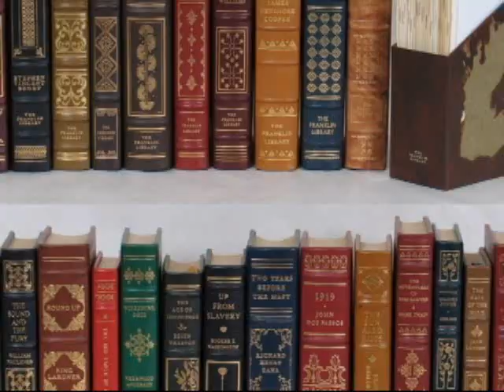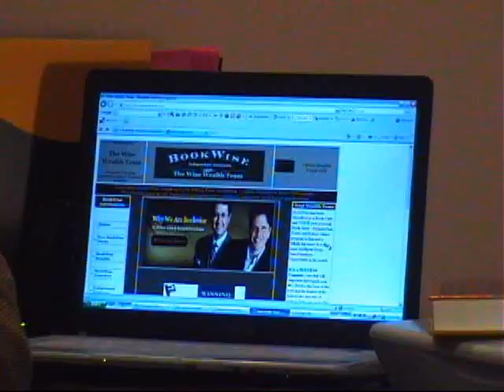BookWise - BookWise Bookstore - BookWise Team USA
Bookwise is the Most Intelligent Home Based Business - Ever! Find out why and how you can part of this enlightened company and achieve wealth and wisdom. BookWise is more than bookstore it is a success company where multi-millionaires teach you the secrets, and strategies for being successful. We invite you to join our Success Wise Team We provide you with the tools, training, and website to create your own personal success story.